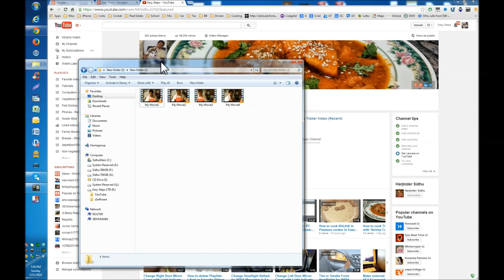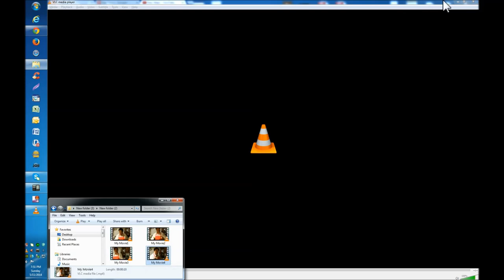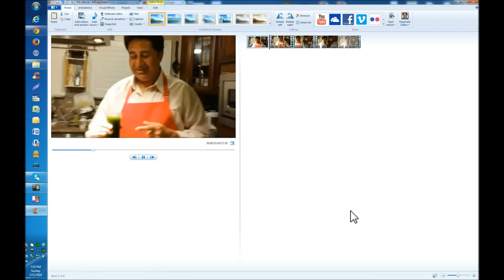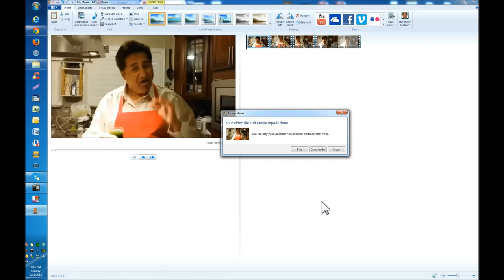How to combine multiple movies with Movie Maker in Easy Steps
Easy Steps.